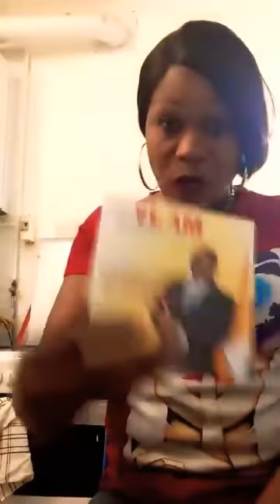⛔⛔LES ABEILLES A LA FORCE TRANQUILLE A PROPOS DU DISCOURS OPAH A MAMA